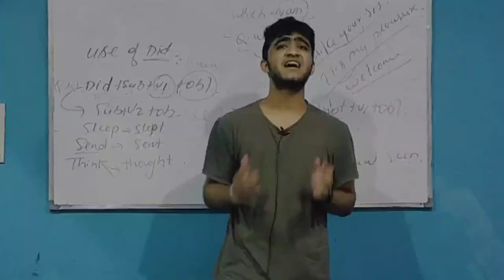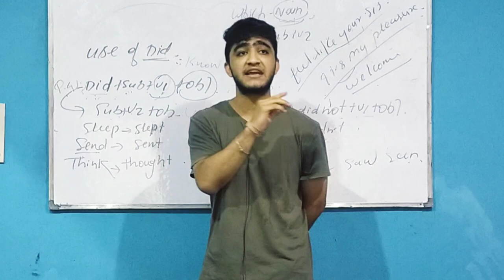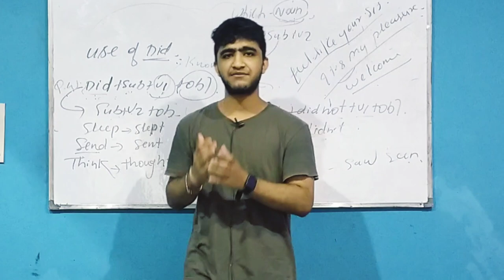Extemporaneous speech by Shashwat at WellTalk Institute